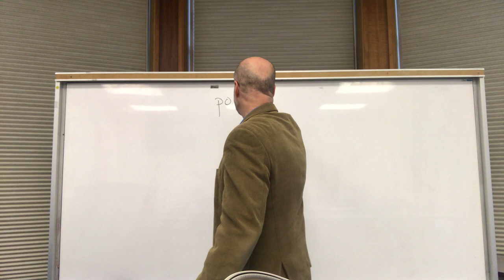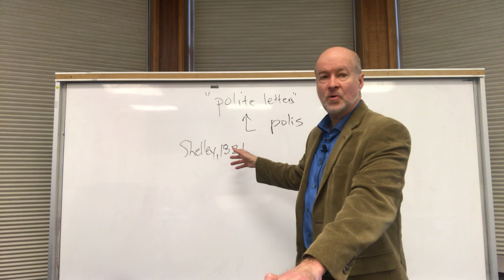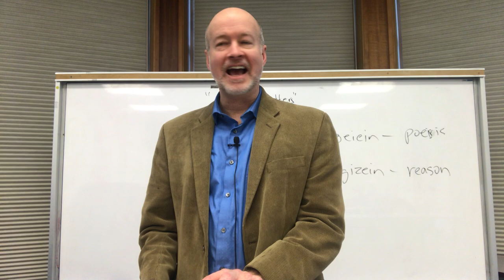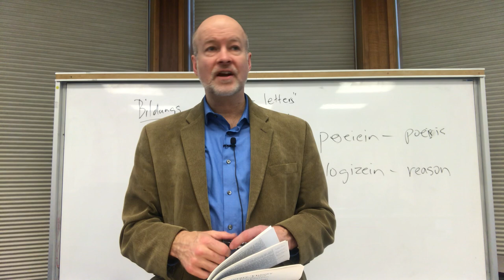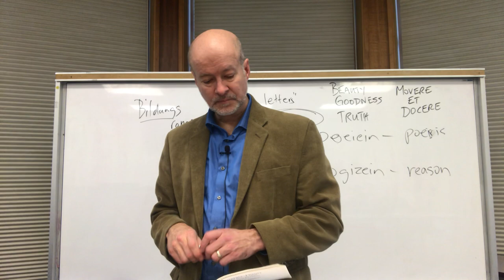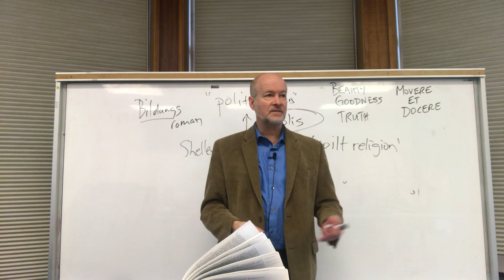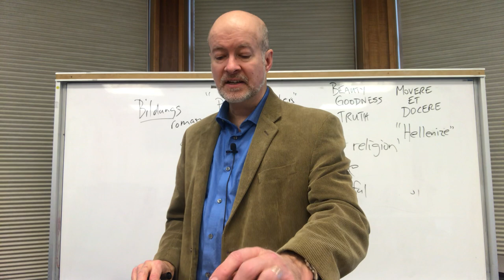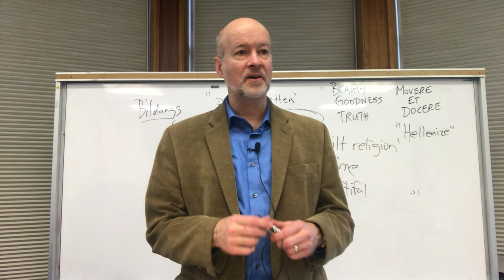Terry Eagleton, The Rise of English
Terry Eagleton's account of the rise of English is fascinating.  Yet by beginning his narrative account in the eighteenth century, he leads the reader to unwarranted conclusions.

While he is correct in suggesting that the novel Romantic notion of literature as 'imaginative writing' is false, and its twentieth century status as a sort of secular religion is bogus, he somehow ignores something important.

By admitting he is arguing as "a post-Romantic" (as 'we' all are), he has inadvertently undermined his claim to deconstruct ALL of 'literature' as an empty set.  Literature, let alone English literature, did not begin in the eighteenth century.  Even the Romantics regarded their enterprise as a breach with the tradition.

It is ironic then that Eagleton actually points to the need to re-establish literary criticism on the basis of a pre-Romantic understanding, of the traditional sort that even the traditionalists often overlook.